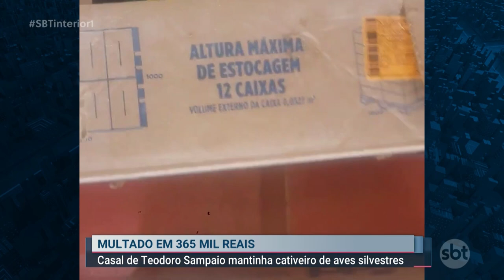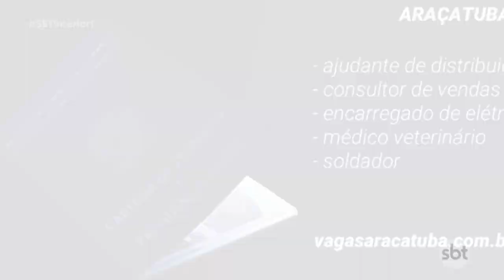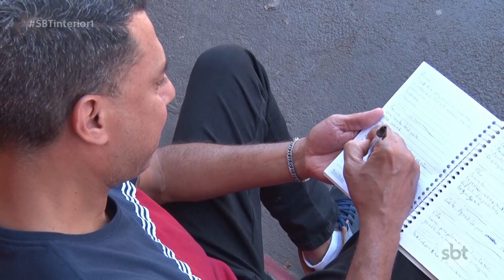SBT Interior 1° ED (06-11-2023)